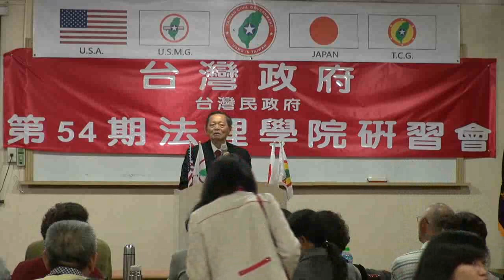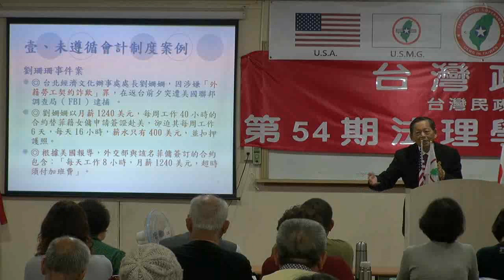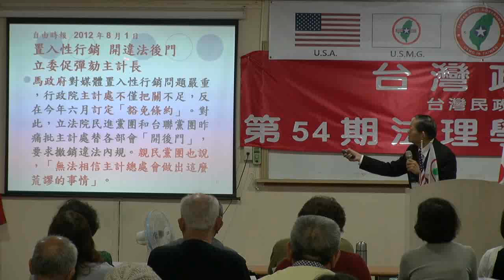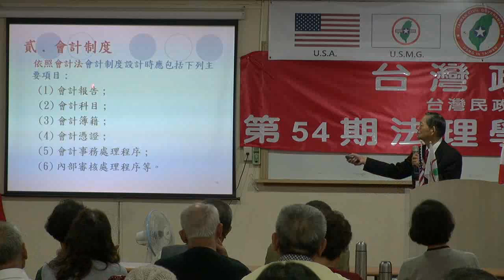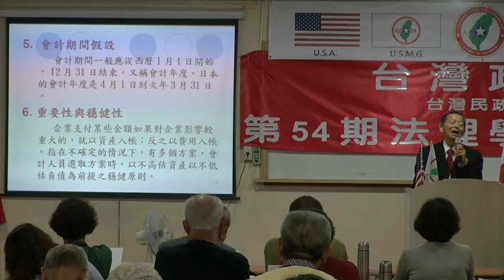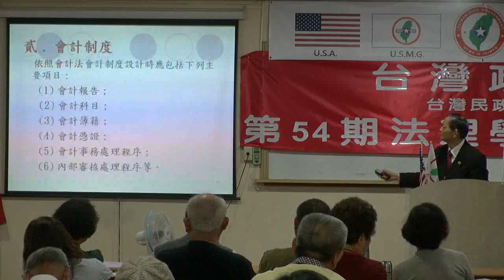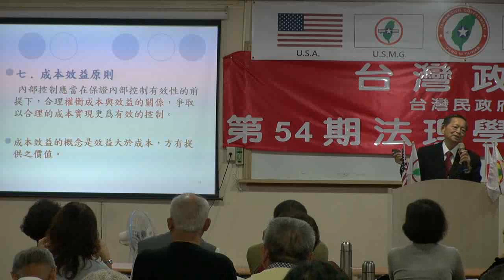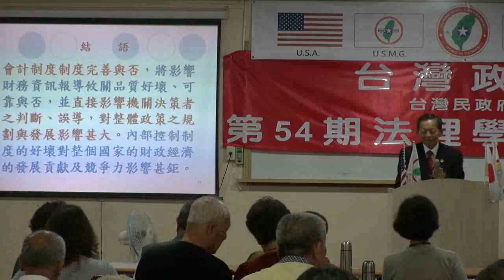130420-10-會計制度與內部控制-張文彥-台灣(民)政府第54屆法理學院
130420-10-會計制度與內部控制-張文彥-台灣(民)政府第54屆法理學院